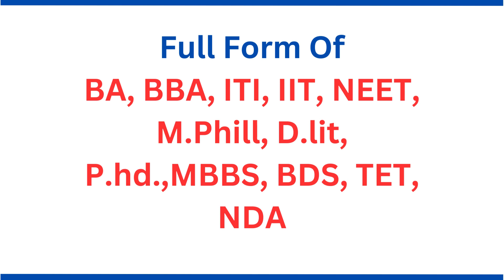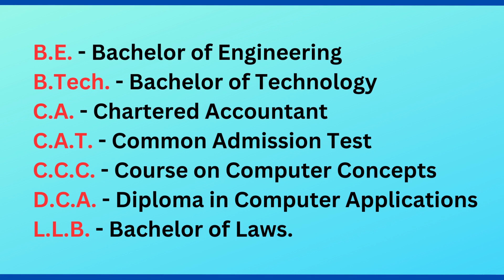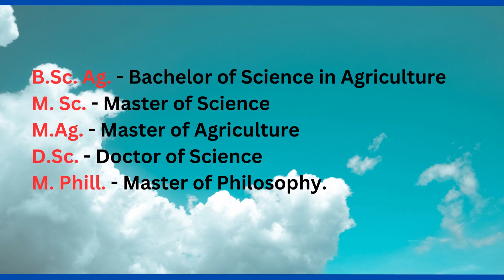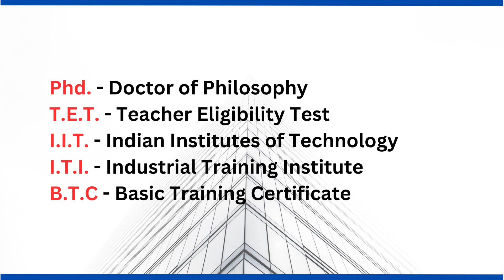Full Form Of BA, BBA, ITI, IIT, NEET, M Phill, D lit, P hd ,MBBS, BDS, TET,